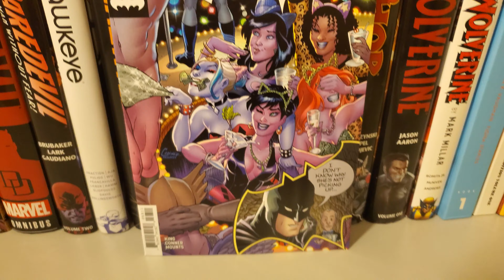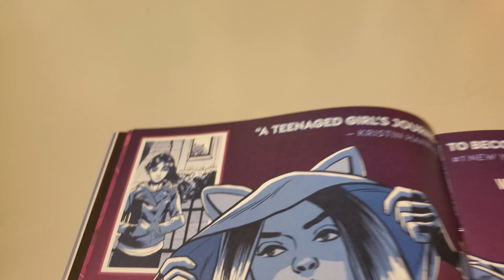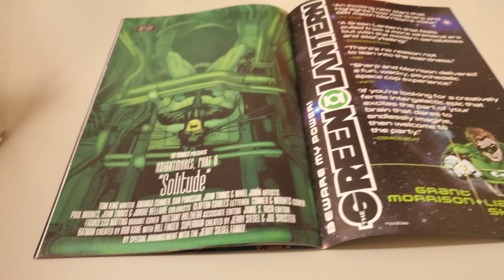Batman Vol 3 Issue 68 Overview